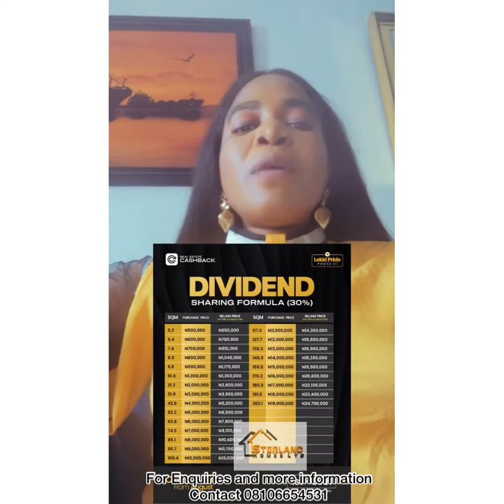Real Estate Investment: How to be a Multi Millionaire Investing in Real Estate.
The Reason why the rich are getting Richer:

1. They are informed, information is the key
2. They don’t procrastinate in making firmed decisions
3.They play risk smartly, with focus
4. They make their money work for them and not keep working for the money.
5. They make use of opportunity and never let it slip out of them.

I can continue on and on to 1000, offers like this are great means of making your money work for you, Real Estate Short term investment is the means to a continuous cashflow without stress, these are tangible investment with physical properties seen, so you be assured your money can’t go into flames.

Fixed deposit in the bank can’t give you up to even 20% in a year , it even depends on the kind of account you are running.

Real Estate Cashback/Property Flipping is a short term investment where you invest your fund to sponsor Real Estate Project and get back your capital with interest at the end of the signed time, past clients have made this valid decision and are grateful for the outcome

Document coming along with your investment is an assurance that your fund is safe or can be changed into physical property depends on your choice.

This offer last between Now and 13th of September.